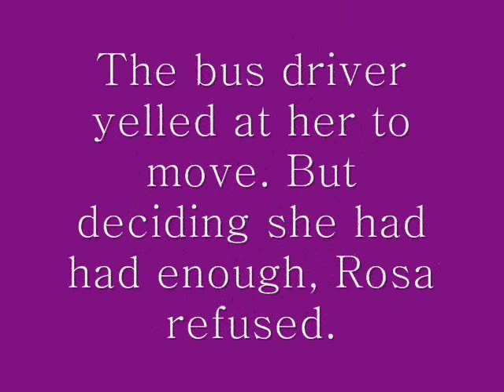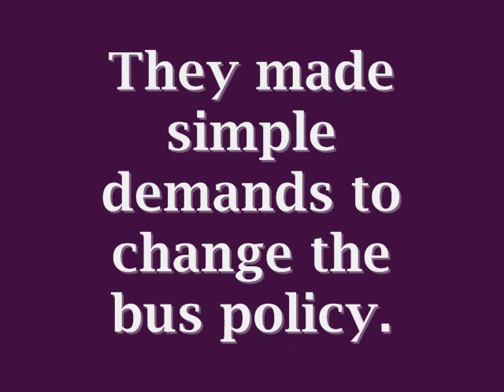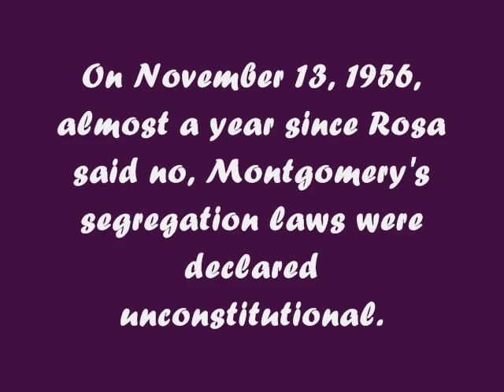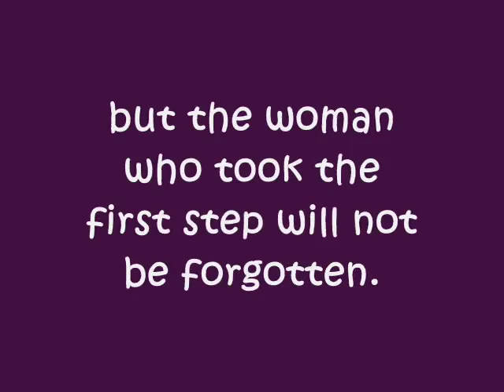Montgomery Bus Boycott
This video outlines the Montgomery Bus Boycott during the Civil Rights Movement from the the day Rosa Parks refused to give up her seat to the day when bus segregation was overturned.